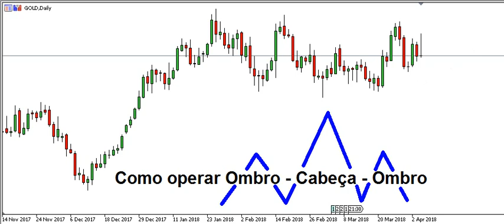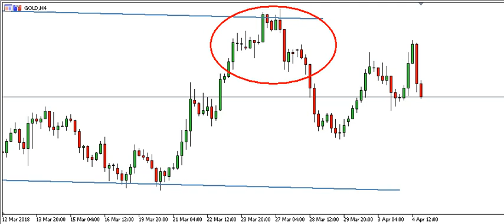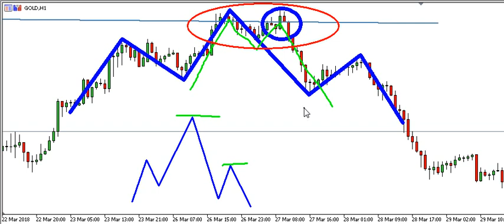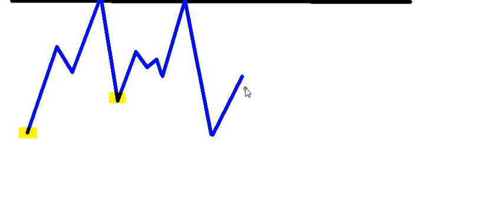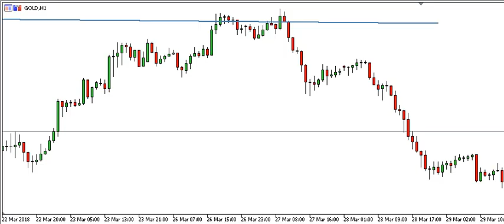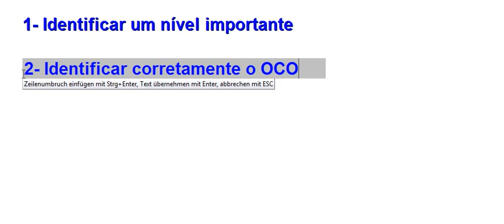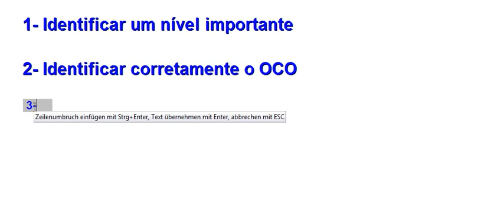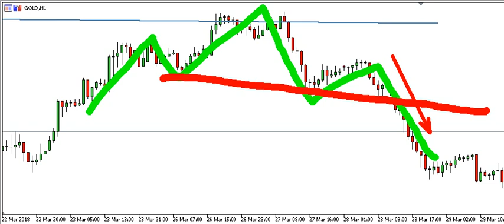Forex - Como operar um Ombro Cabeça Ombro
Quer saber como operar corretamente um padrão do tipo Ombro-Cabeça-Ombro, então não perca esse vídeo. Aqui eu deixo claro em que momento operar um OCO, de forma a obter sucesso nos trades desse tipo.

Atenção: Esse vídeo é apenas didático, e não dá nenhuma indicação de compra ou venda de qualquer ativo. Faça suas operações tomando como base decisões próprias, sempre.